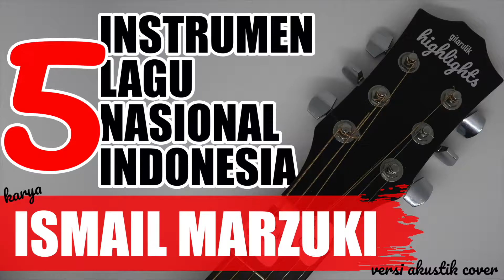INSTRUMENTAL LAGU NASIONAL CIPT. ISMAIL MARZUKI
cekidot gitarulik HIGHLIGHTS guys!!!
kali ini gitarulik bakalan share kumpulan lima klip instrumental LaguNasional Indonesia karya Maestro Ismail Marzuki versi gitarulik COVER

Terima kasih sebanyak-banyaknya diucapkan untuk karya terbaik dari Ismail Marzuki the legends, mohon izin cover versi instrumental akustik gitar dari karya-karyanya.

Instrumen Ke-5:
-soon-

Instrumen Ke-2:
-soon-

Tunggu ngulik ngulik gitarulik selanjutnya ya...